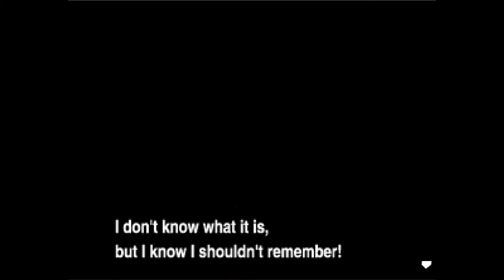Bloody Roar 2 (Redub) | Bakuryu (Kenji) Story Mode | Duckstation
| Kazuya (w/Heihachi's Moveset) vs Jin | Tekken 7 | Practice | Subaraz"
Special Credit to the voice of Kenji and one of the two main voice actors who created this project: Casey Mongillo